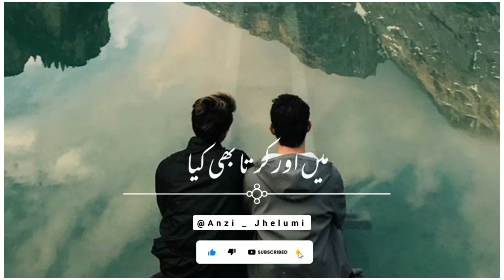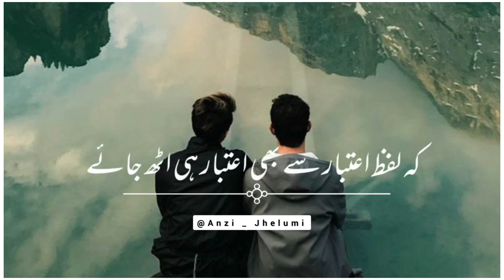" منافق دوست "😓💔 | BrokenHeart Story | Subscribe my Channel